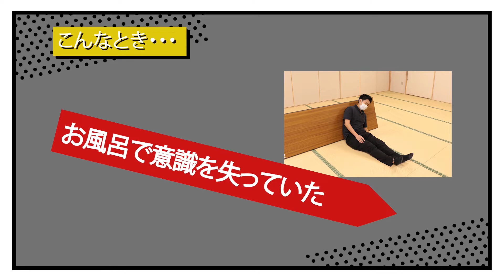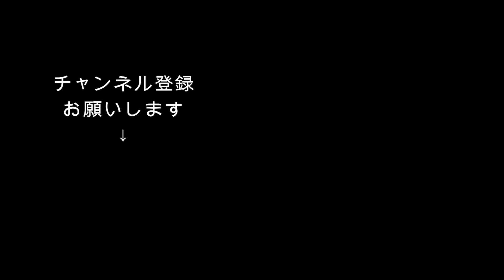とっさの救助法 その２「意識喪失者を発見した」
いつ、何が起こるか分からないもの。
とっさのときに身近なもので救助できます。
今回のテーマは「意識喪失者を発見した」。
毛布を使ってカンタンに運ぶ方法や、何もなくても身一つで持ち上げられる方法を紹介します。